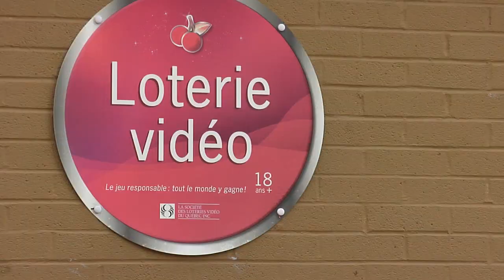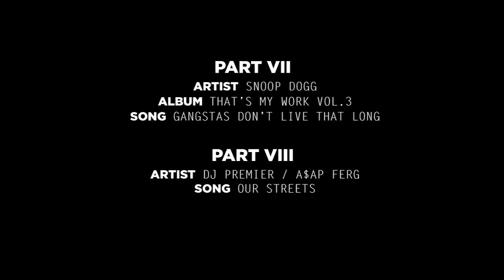LUCKY 7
Film by Eric St-Laurent, Samuel Boisvert and Vincent Laquerre.
Featuring : Doudou White, Rockinson Tiz, Élian Calderin-Audet, Charles-Antoine Corbin, Alexis Chagnon, JT Chagnon, Matt Dupuis, Constantin Delmas, Colin Cimon, Marcus Marcoux, Alex Talbot, Lucas Gilbert, Vince Grandmaison, David Gauthier, Dérick Tremblay, François Bétil, Gilbert Turenne, Marco Thériault, Alexis Lacroix, Jon Cos, Jayden Bono, Alex Carré, Joel Normand, JS Tremblay, Morgan DT, Sam Brown, Pierre-Yves Frappier, Sam Guay, Alex Decelles, Alex Imbo, Mohawk, Jean-Raph Veilleux, JP Pouliot, Jo Daigle, Jean-Françcois Lessard, Michael Roy, Julien Leclerc, Alex Morin, Cédric Vigneault, Hugo Papillon, Jessy Jean-Bart, JS Lapierre, Scott Decenzo, Léo Hamel, Mammouth Durette.
2020